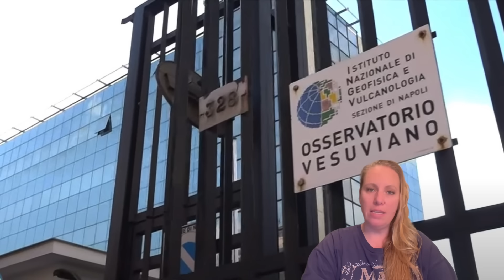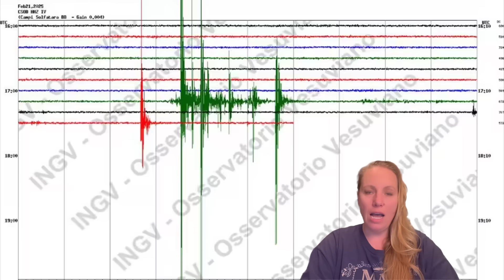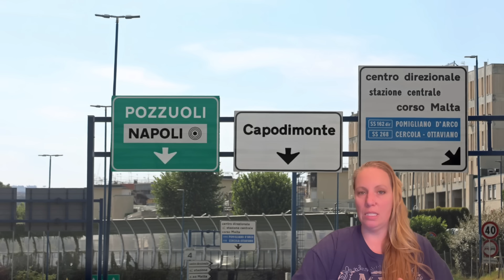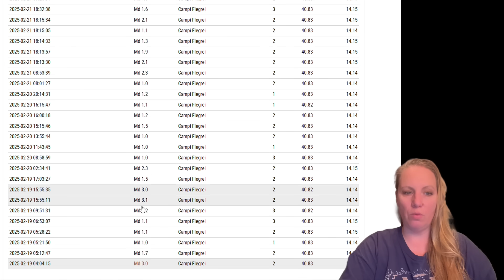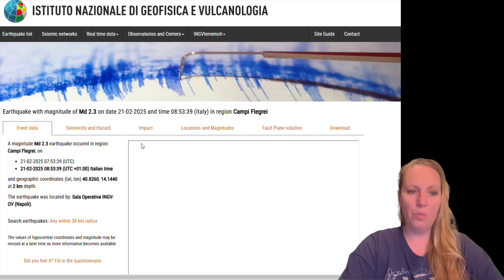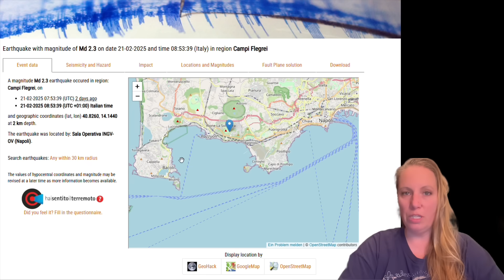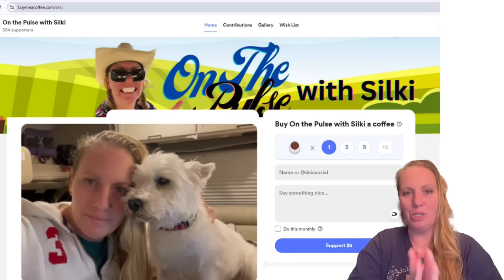"The Fish are already cooked in the Net !" - Fisherman makes concerning Observations !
There is an Escalation of Phenomena in the Golf of Pozzuoli near Naples in Italy, caused by the Supervolcano Campi Flegrei, the Phlegrean Fields.